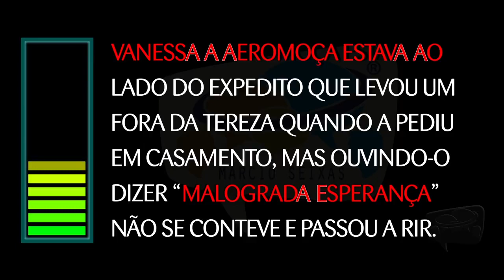Exercícios 7 a 9 págs. 14 e 15 | Fórmula da Comunicação Envolvente 012/355